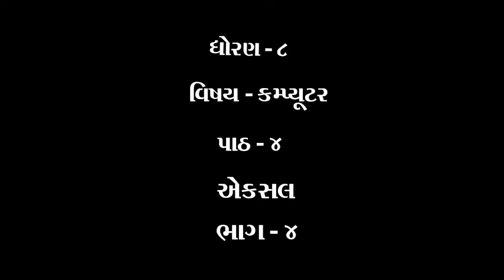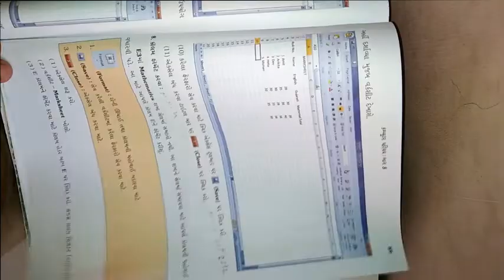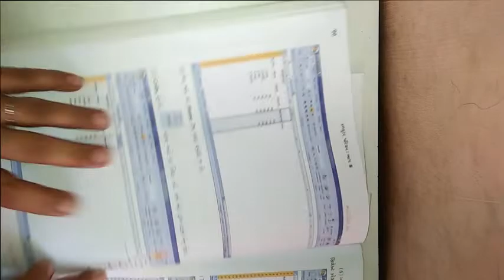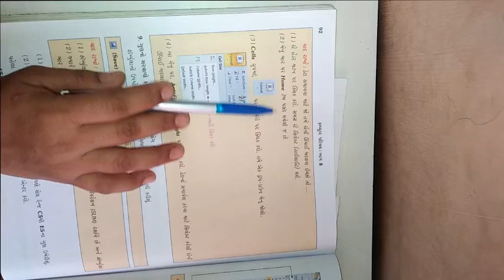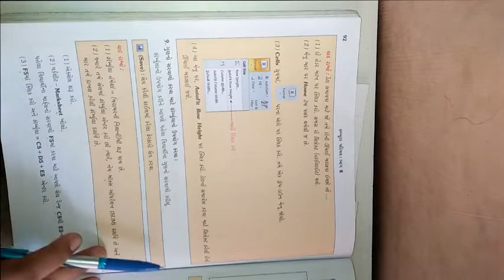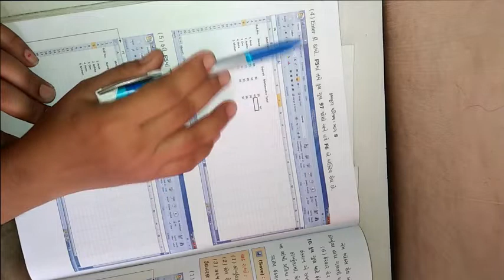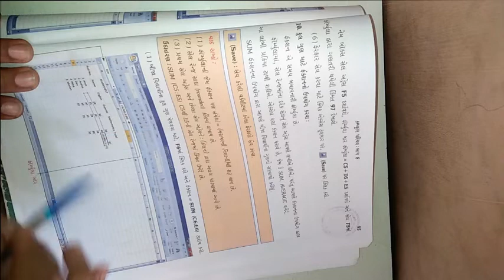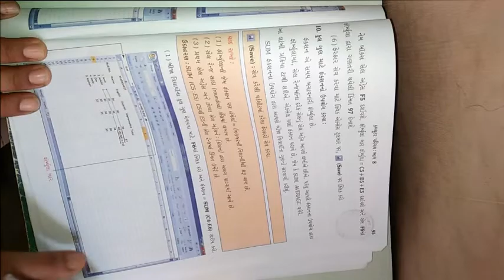ધોરણ ૮ વિષય કમ્પ્યુટર પાઠ ૪ એકસલ ભાગ ૪